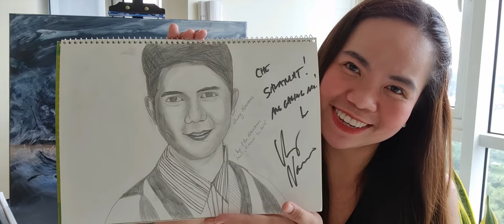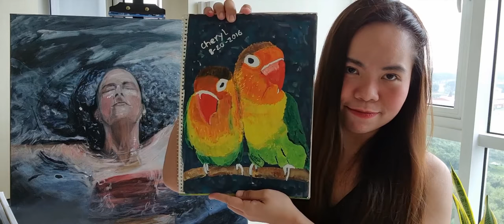Showing My Old Art Works | Art Memory Lane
Hi friends!

Today, I decided to share with you my old artworks! Not many people have seen them so yehey, you get to see them today with some background stories!

I hope you enjoy this one and when you see a little heart on the screen while I was introducing Adam Levine, that was because I got some lipstick stain on my teeth! 🤣🤣🤣🤣🤣🤣🤣🤣

Have fun watching! Love you,
CheChe 😍😍😍